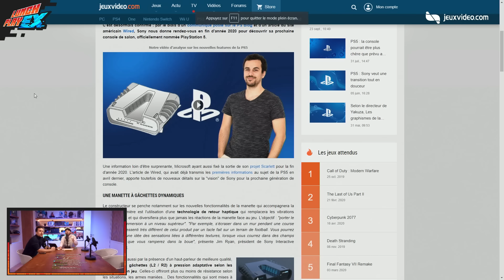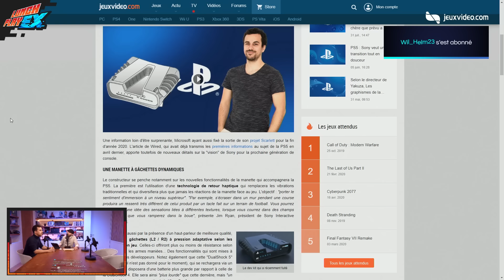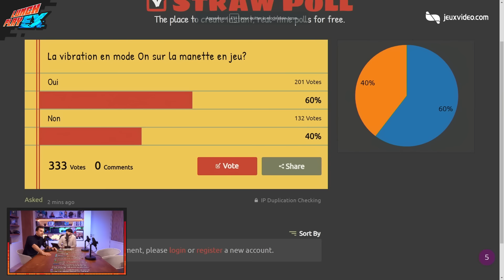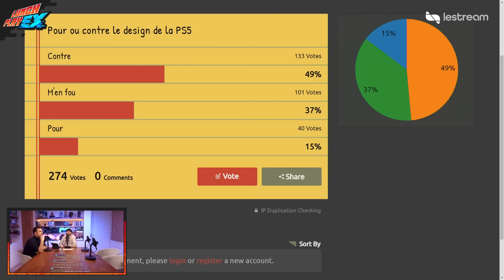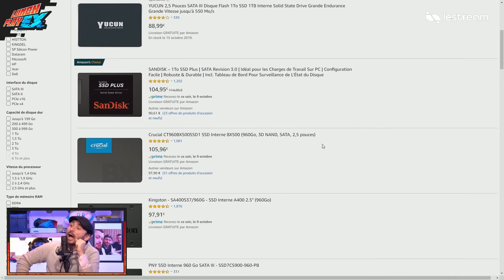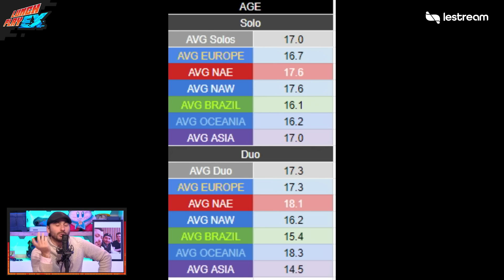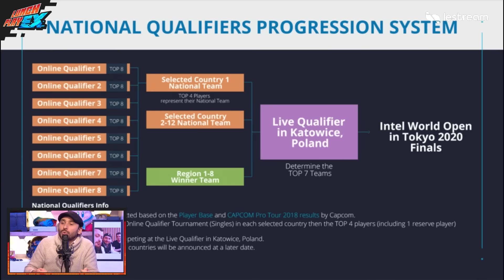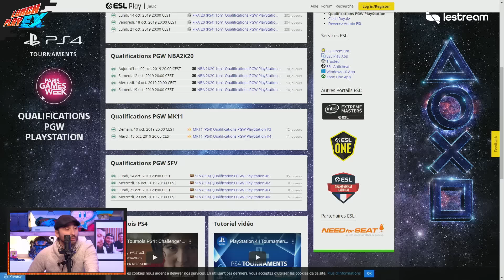Coup d'oeil sur la PS5 et l'actualité Baston de la semaine - Lunch Play EX #21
Le LunchPlayEX du jeudi 10 octobre.